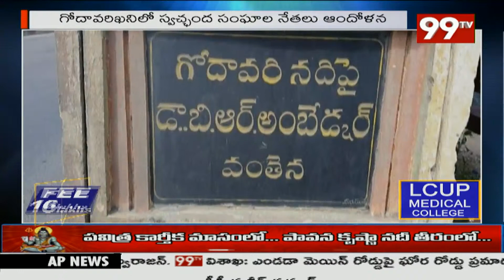నాసిరకమైన పనులతో నదికి ఇరువైపులా పెన్సింగ్ | 99TV